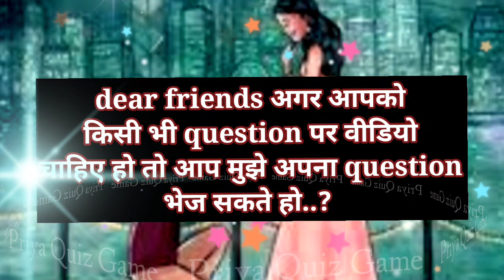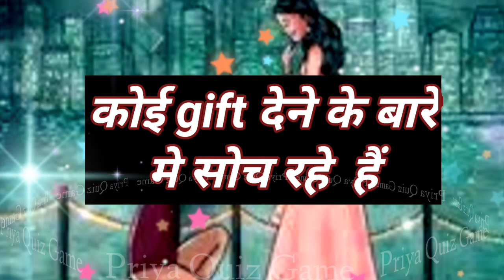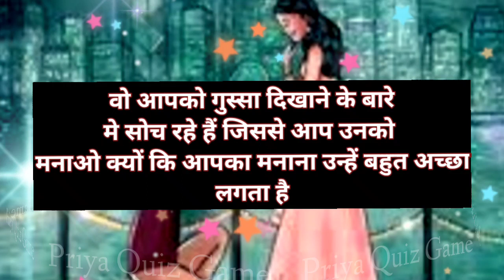unhone aapke baare me kya socha hai | love game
and
                                    plz visit again